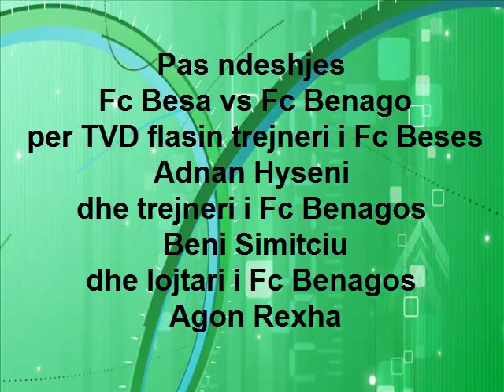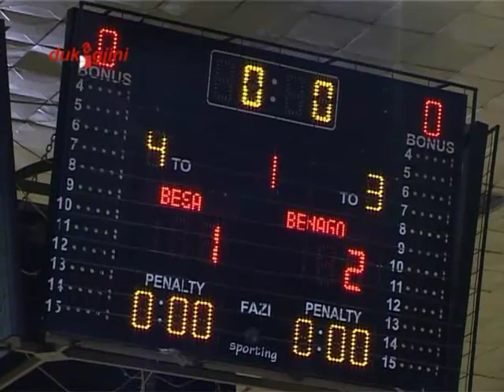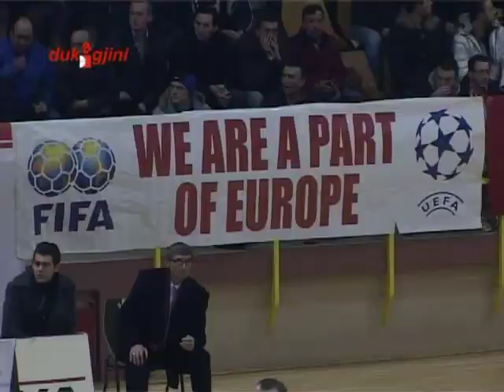Ndeshje miqesore nderkombetare Fc Besa vs Fc Benago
Pas ndeshjes
 Fc Besa vs Fc Benago
 per TVD flasin trejneri i Fc Beses Adnan Hyseni
dhe trejneri i Fc Benagos
 Beni Simitciu
dhe lojtari i Fc Benagos
 Agon Rexha